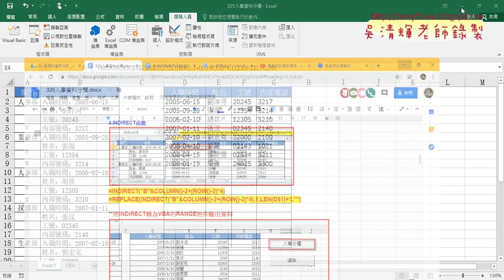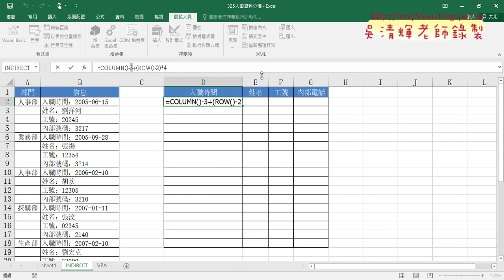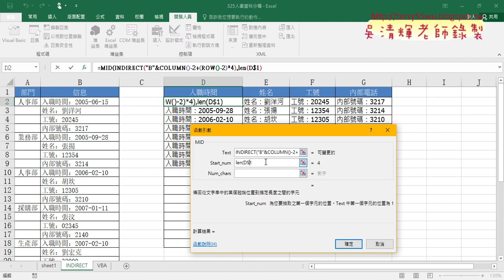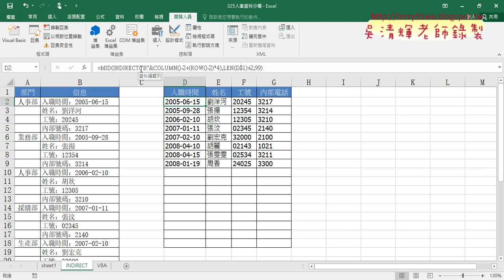09 325人事分欄用INDIRECT函數